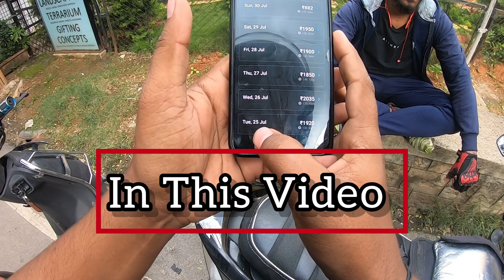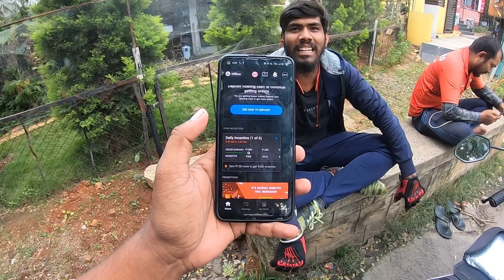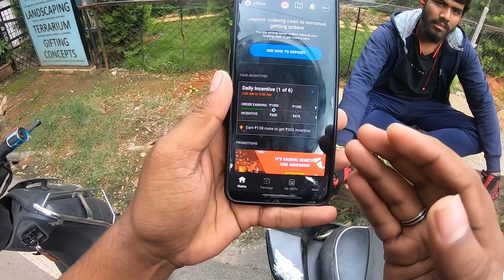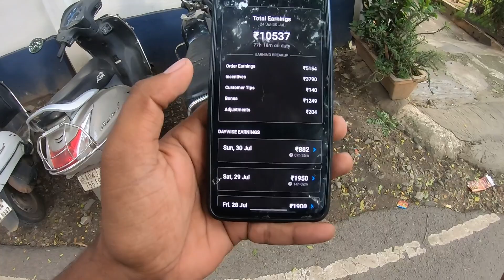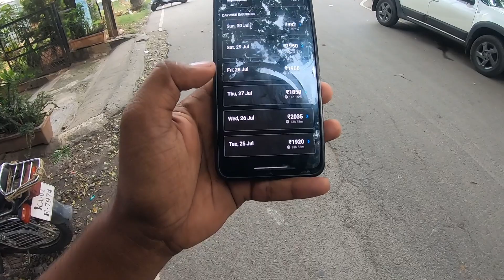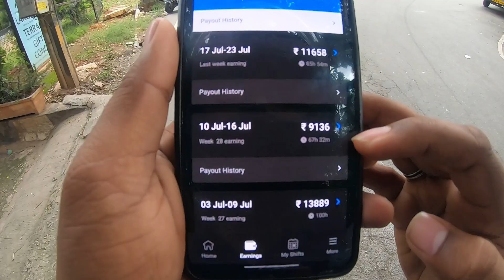ಇವತ್ತು ಪ್ರೂಫ್ ತಗೊಂಡ ಬಂದಿದ್ದೀನಿ,, | ಸ್ವೀಗಿ ವೇಸ್ಟ್ ಅನೋವರು ಈ ವಿಡಿಯೋ ನೋಡಿ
ಧನ್ಯವಾದಗಳು